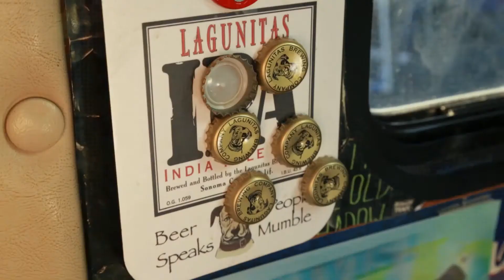RADICAL SOMETHING - "Be Easy" (Live at Maker Studios)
Radical Something -- "Be Easy" live at Maker Studios with Jam in the Van.

Check out Radical Something other videos from this session!

Dig on the awesome Orange Amps used in these videos

*** Credits ***
Artists: Radical Something
Director of Photography: Dave Yeaman
Camera Operator: Chris Shashaty
Recording Engineer: Jacob LaCally
Post Production by: Joel Moody